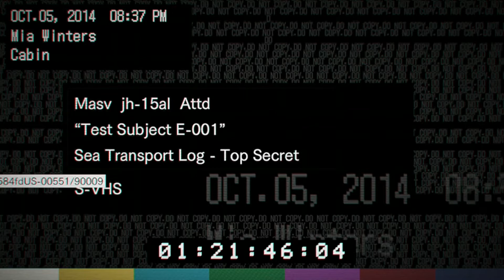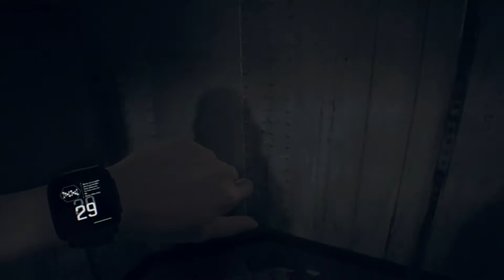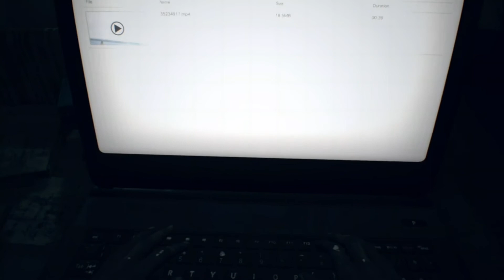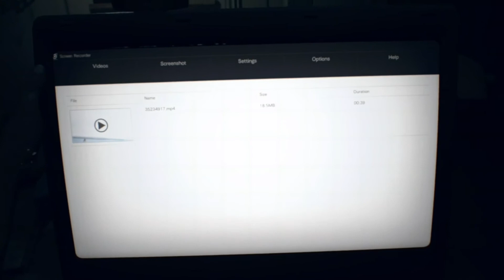Resident Evil 7 (Biohazard)|Cap.12 Buscamos a Eveline por el barco | Gameplay Español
Resident Evil 7: Biohazard es un juego de terror de supervivencia de 2017 desarrollado y publicado por Capcom. Una entrega importante de la serie Resident Evil, el jugador controla a Ethan Winters mientras busca a su esposa desaparecida en una plantación abandonada ocupada por una familia infectada, resolviendo acertijos y luchando contra enemigos